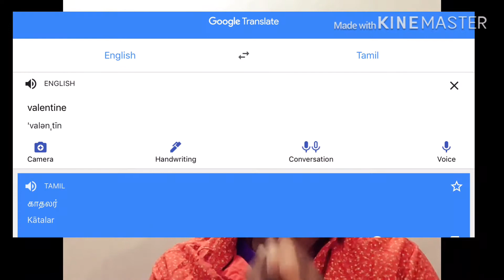The history and mystery behind Valentine’s Day | happy Valentine’s Day 2020| காதலர்கள் நாள்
Valentine’s Day. This is an funny interview with singles pullingo.

Valentine’s Day is celebrated on the day of feb 14 every year, in these day the marina beach is filled with lots of couples, among this we have conducted the interview with  the morattu singles about the couples in marina and Valentine’s Day .

Thanks :

Santhilal - cameraman
Godwin Isaac - editing team

The valentinesday is the day for lovers to celebrate . In this day we can see more lovers in the marina marinabeach . We are going to celebrate the valentinesday2021 , this video will give a experience of the singles in the valentinesday at marinabeach .

valentines 2021,
2021 Valentine’s Day